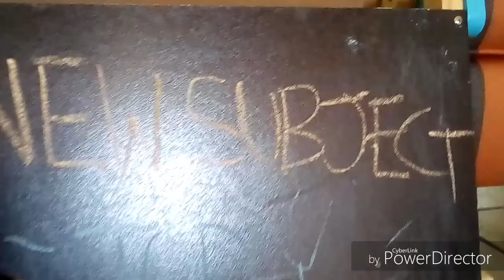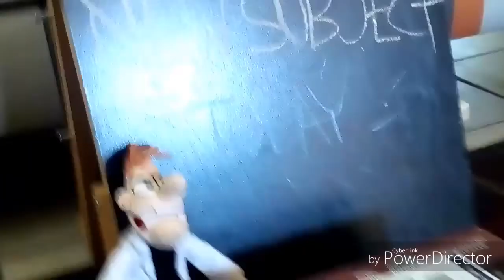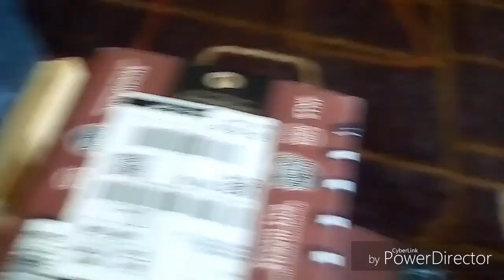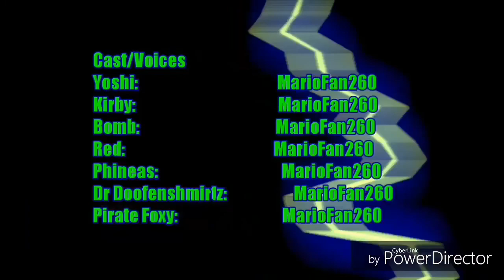Meta Knight and Yoshi's Awesome Adventures! Bonus Episode! Yoshi Goes to School! (Part 3!)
As Yoshi's school session continues in this third part of the series, Dr Doofenshmirtz decides to bring back science! But what will they do for this new subject?

Note:
Final episode of Season 2!